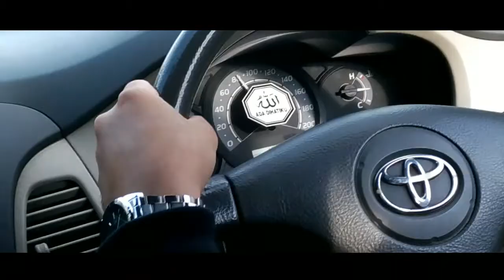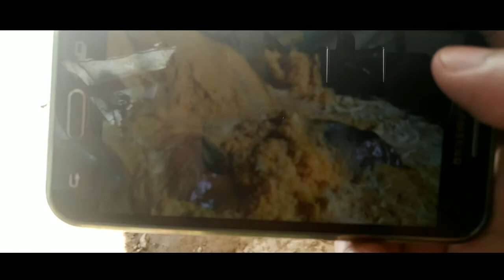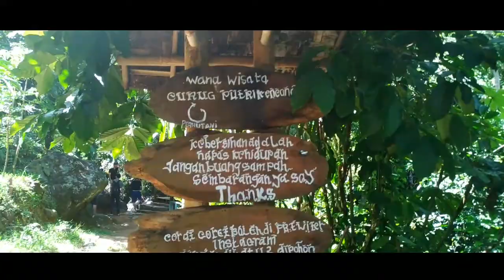BATAL KE CURUG LEUWI HEJO KARNA LONGSOR - PESONA INDAHNYA CURUG DI PUNCAK KENCANA BOGOR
Heloo gaisss..
mumpung ada kesempatan libur sehari. jadi kita memutuskan untuk jalan-jalan ke lokasi tidak terlalu jauh tapi tetep dengan pemandangan yang indah.
bogor merupakan salah satu tempat yg memiliki banyak varian curug atau air terjun. nah d sini kita memilih untuk mengunjungi cugur leuwi hejo dan curug kencana. simak videonya sampai habis ya

** follow akun sosmed gw ya

-line:
mzrbest21

**buat yg mau gabung join di grup whatsapp silahkan join di salah satu grup kita ya. part 1 dan 2 sudah full jadi silahkan join ke part 3**

**syuting, editing dll memakai hp asus zenfone 3**

*intro: created by LOTEX LOTEX & mzrbest